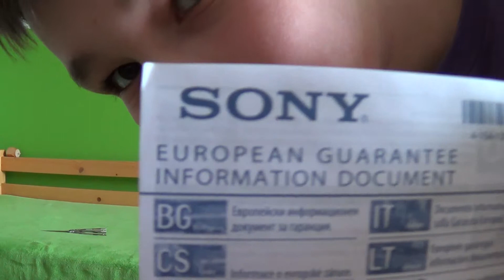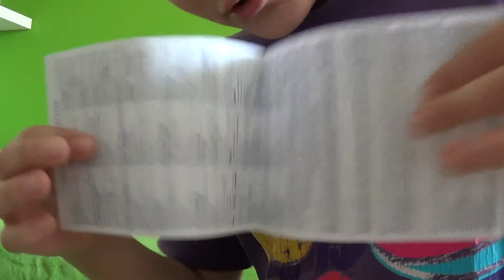vlog 10 /unboxing,oznam/